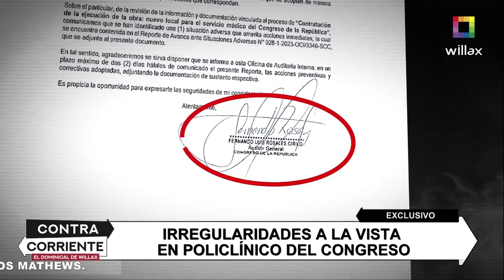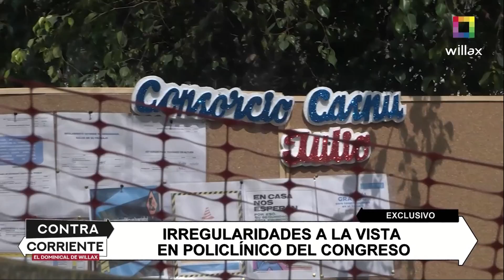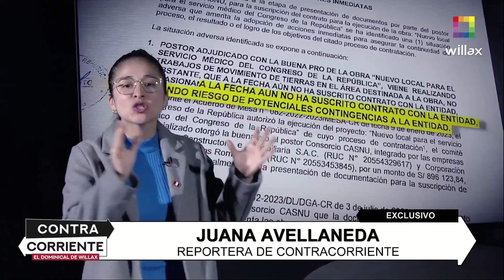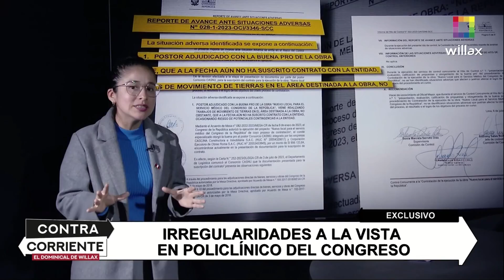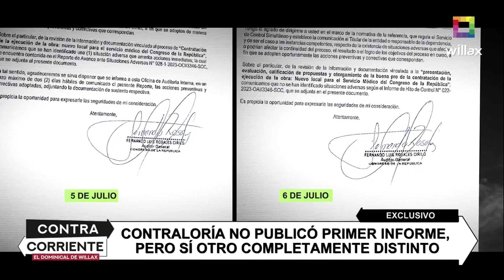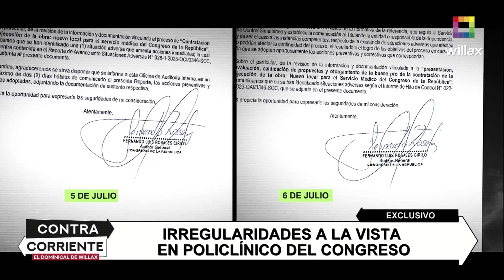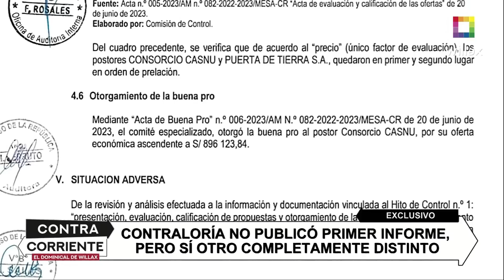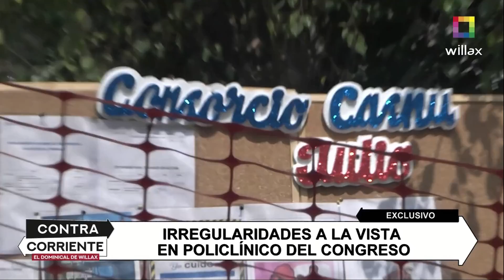Contra Corriente - JUL 23 - IRREGULARIDADES A LA VISTA EN EL POLICLÍNICO DEL CONGRESO | Willax